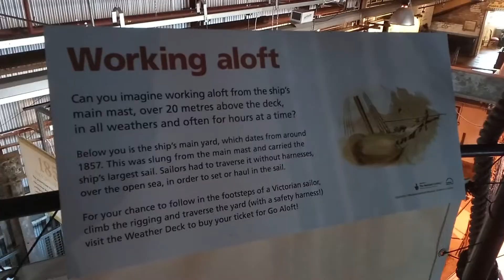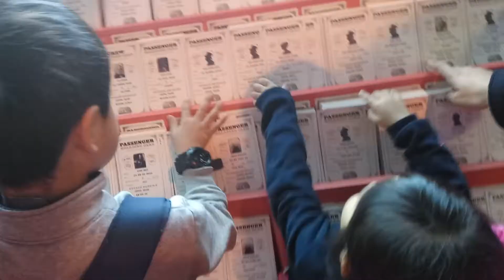20181117 Bristol 旅行(31)